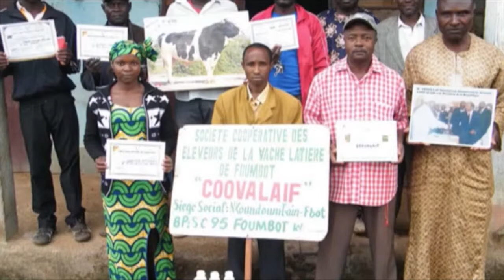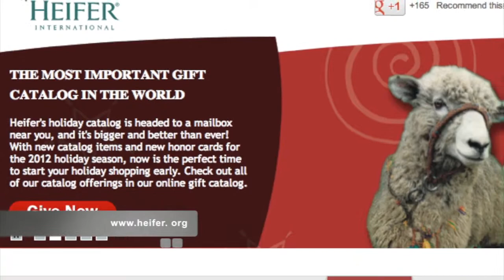Pierre Ferrari, Heifer International's Breadth and Depth (CGI 2012)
Heifer International's Breadth and Depth from Rainmakers. Like this? Watch the latest episode of Rainmakers on Blip!

Heifer chief, Pierre Ferrari, describes how the organization strives to help save families today and build futures